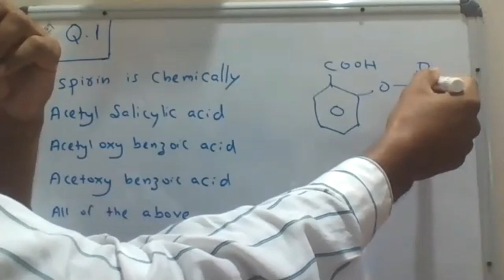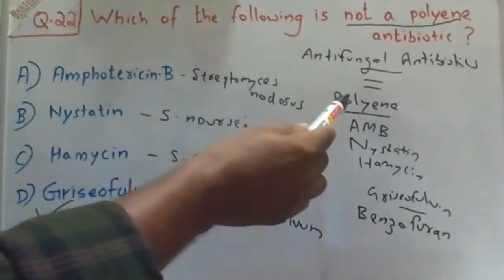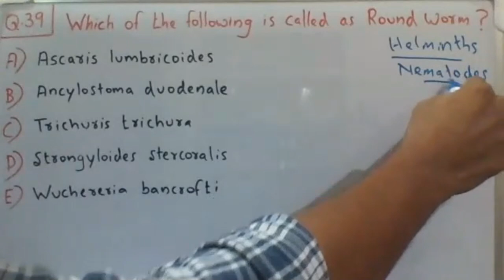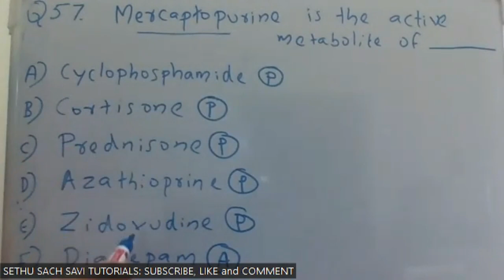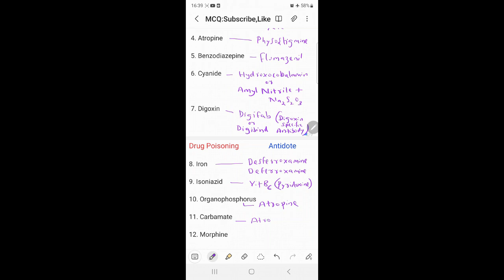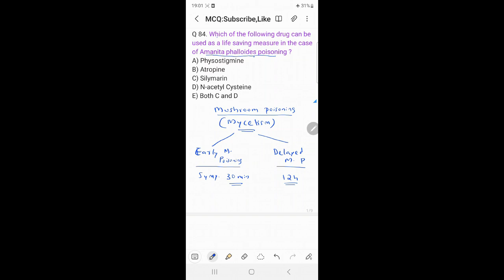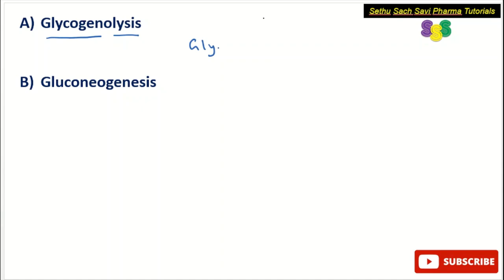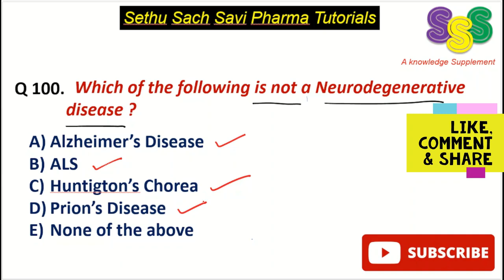Pharmacy Question and Answer discussion: 100 PHARMA MCQ Discussion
This video contain 1-100 MCQ DISCUSSION IN ONE SHOT

This video will be highly beneficial for Pharmacy, Nursing, and Medical professionals.
Highly useful for GPAT, NIPER, PHARMACIST, DRUG INSPECTOR, ANALYST, NURSING, MEDICAL EXAMS